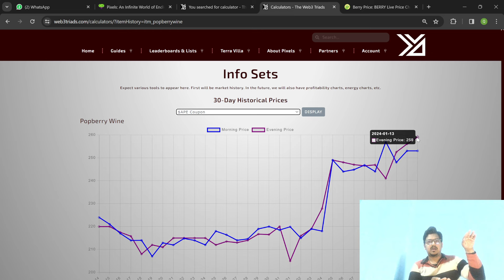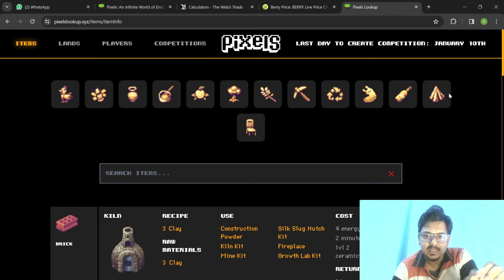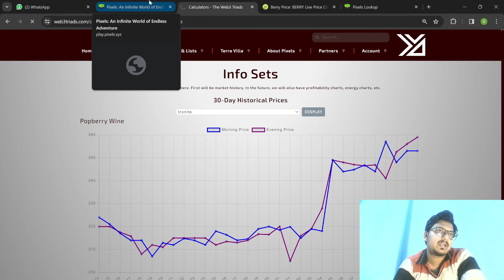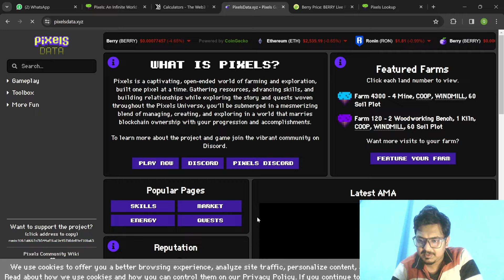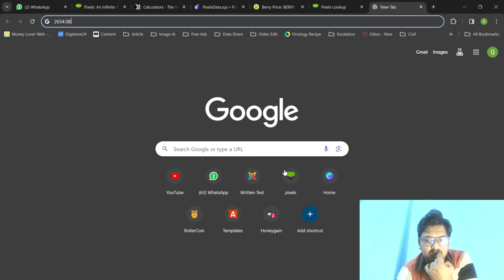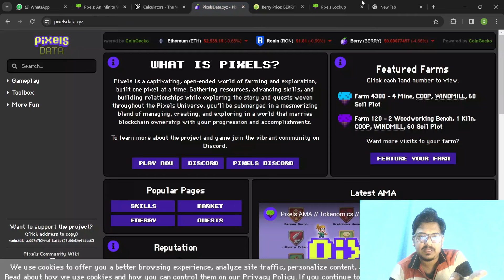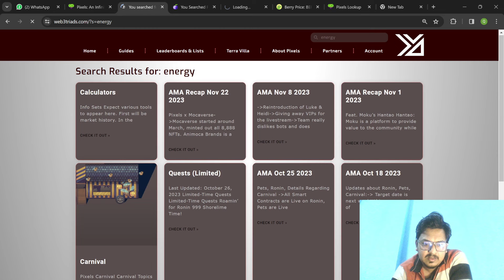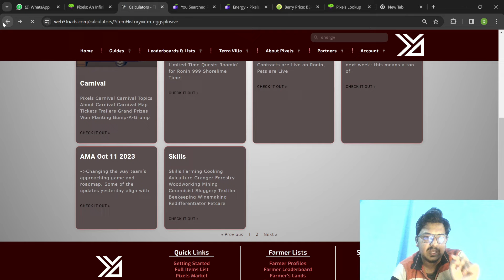How To Make More Money Than Watermint - PART-2 🫐 - Pixels.xyz - In हिंदी